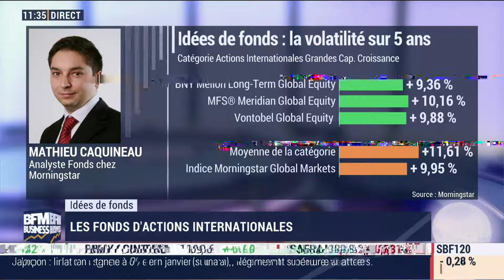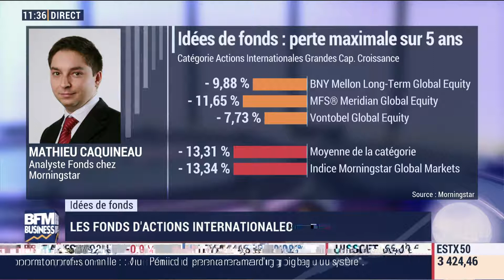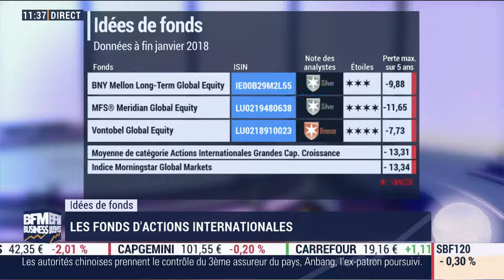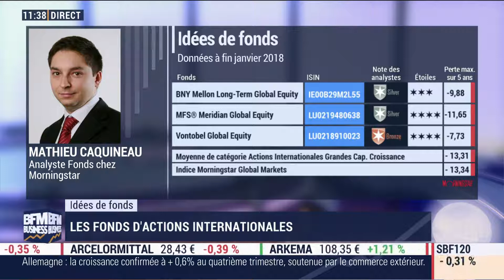Analyse des fonds d'actions internationales par Mathieu Caquineau .